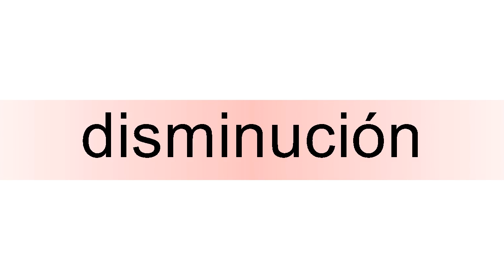How to pronounce disminución